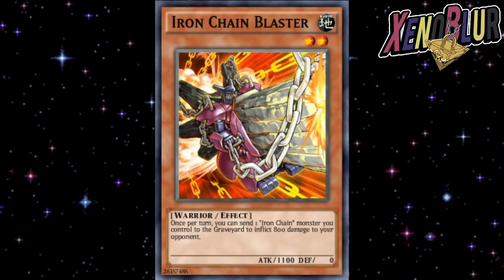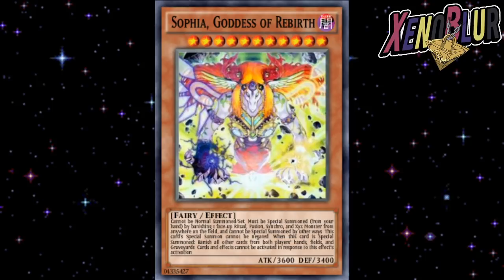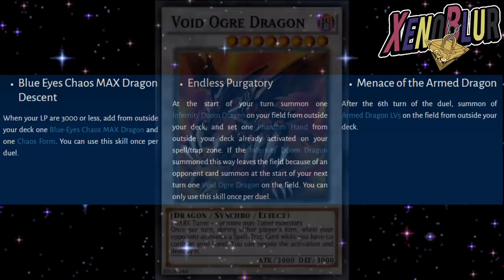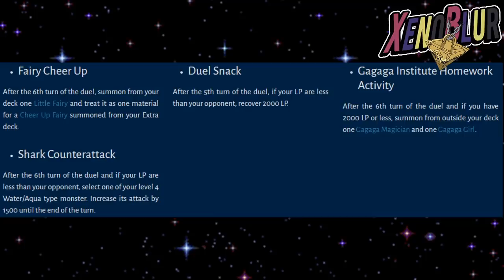Primeras FILTRACIONES de la Actualización de ZEXAL | Yu-Gi-Oh! Duel Links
Filtraciones de la ultima actualización de zexal con las cartas del PvP de Octubre y Habilidades para futuros eventos

0:00 Intro
0:18 cartas obtenibles
1:33 Recompensas PvP Octubre
3:34 Habilidades duelos tag